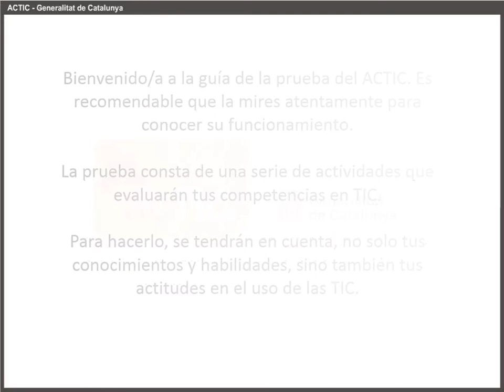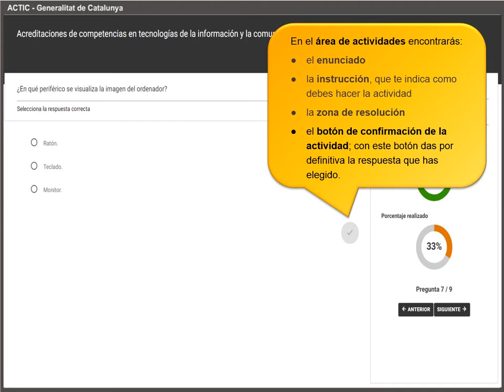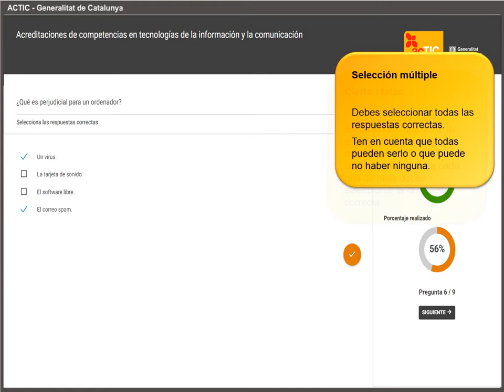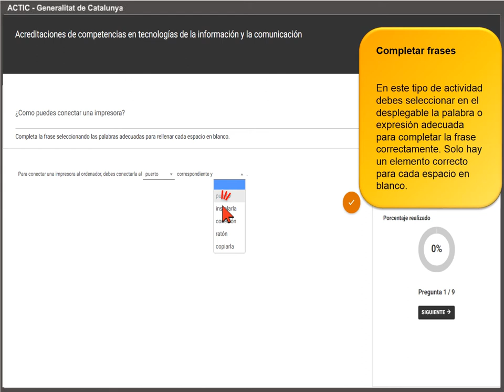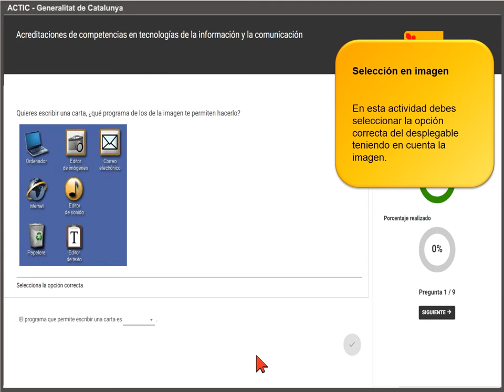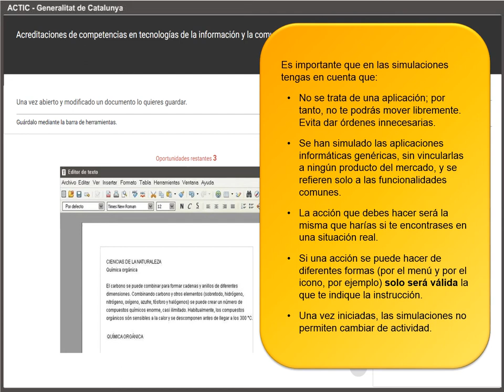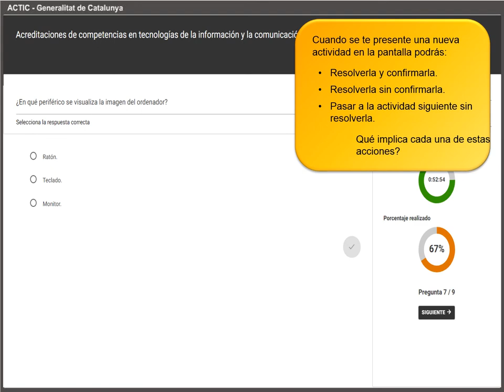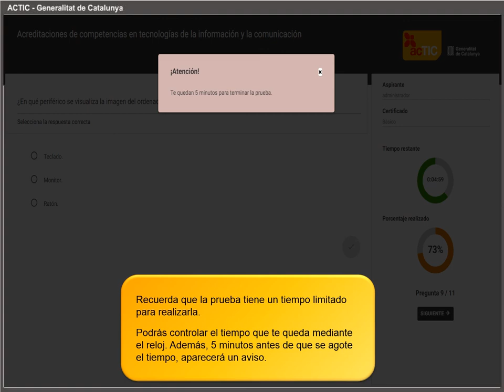Guia de la prova ACTIC 2018 (castellà)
Explicació del funcionament del reproductor web amb el qual es realitza la prova ACTIC